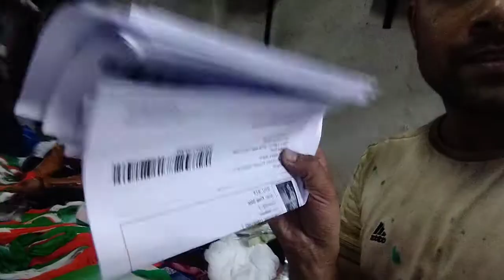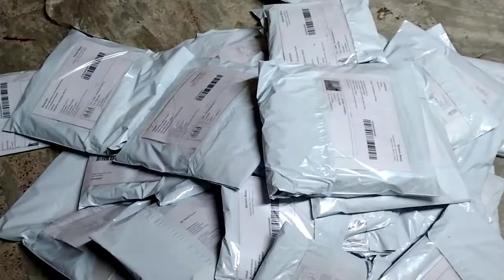Aman hand dyeing